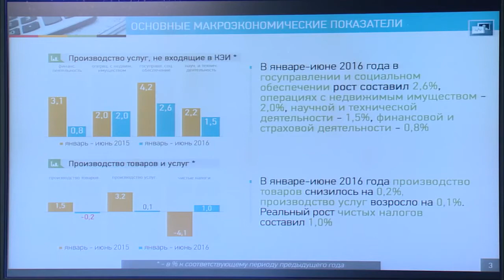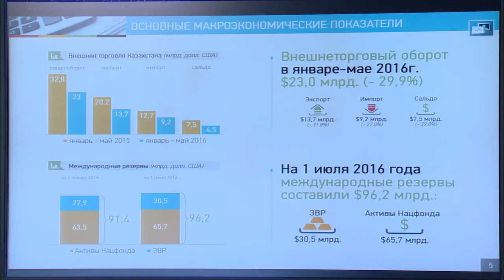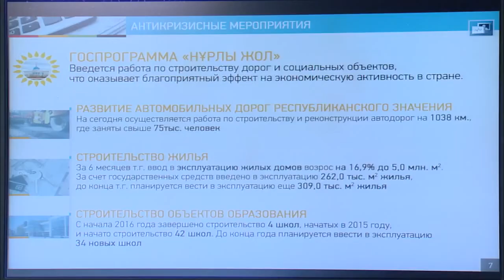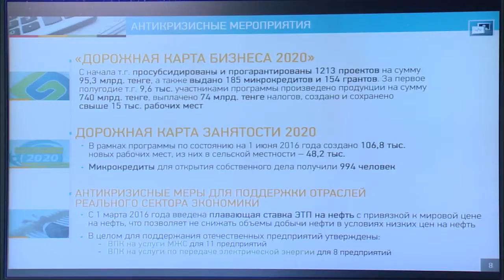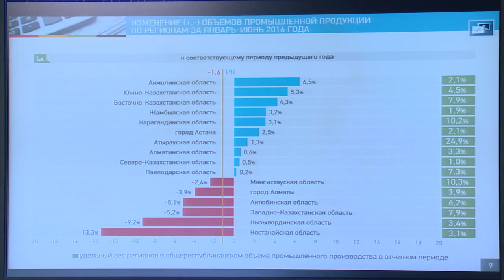Куандык Бишимбаев о социально-экономическом развитии страны за полгода